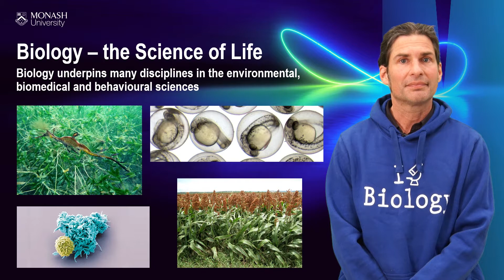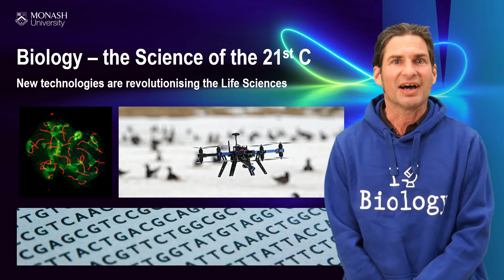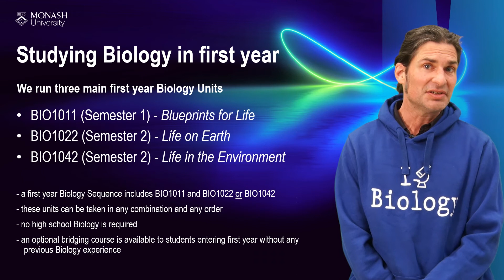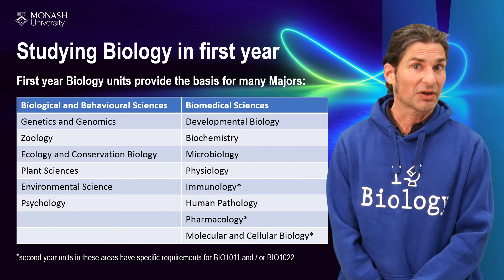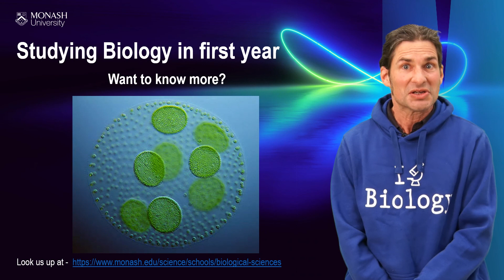School of Biological Sciences -Enrolment Information 2021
Use your curious and creative mind to analyse and interpret data. Discover the hows and whys of our world.